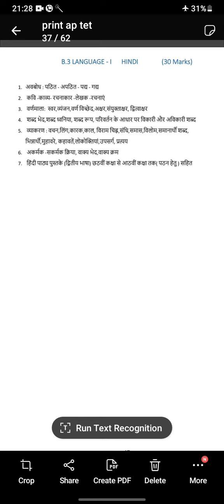AP TET 2024 SYLLABUS HINDHI